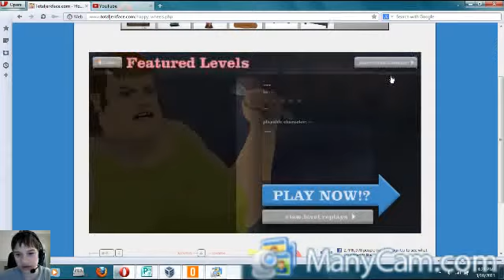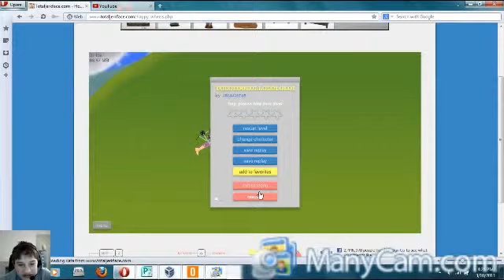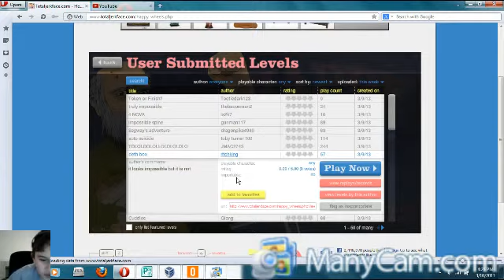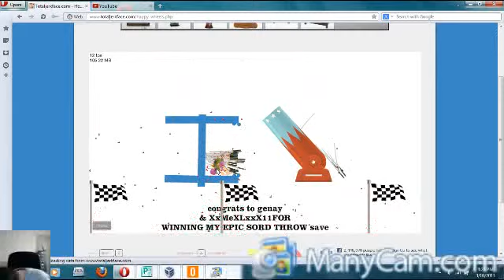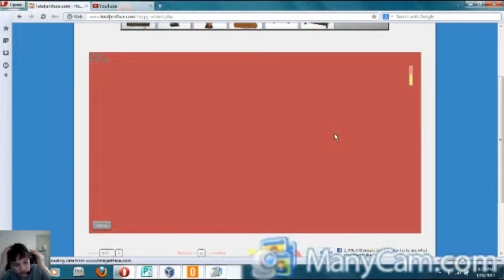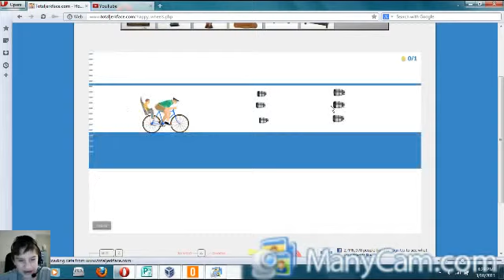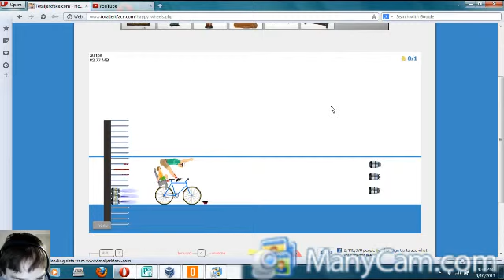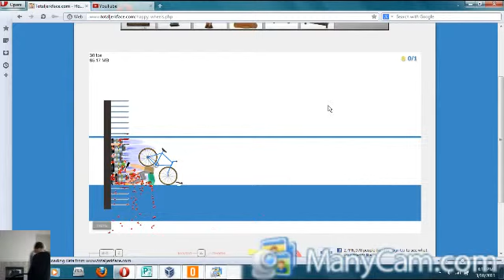FARTING FATHER LABUSCUS